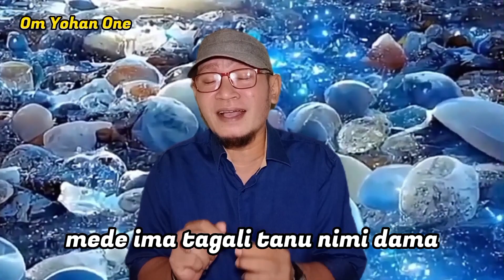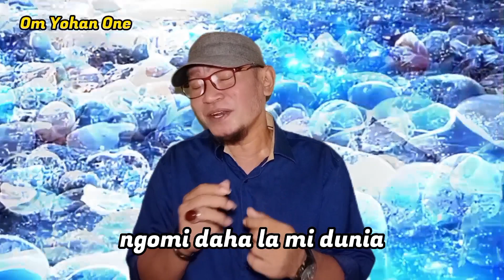Mede Ima Tagali Ho Moyoka || Lagu Bahasa Tobelo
Mede Ima Tagali - Lagu Bahasa Tobelo
Penulis : Yohan Unggu
Lirik :
Sio kangona dika
Toni cinta de toni dora
Hutu de wange la ka toni hohininga
Mangale ani hailoa

Tanu uha nohi maya
Done ngohi todadi kaua
Tomau la ngone ina hinoto
Mede ima tagali ho moyoka

Nohi ngahu oka ani dimo dimonika
Ngomi daha la midunia
Mede ima tagali tanu nimi dama
Miboa nia tau ika